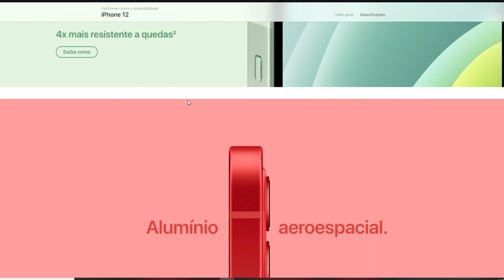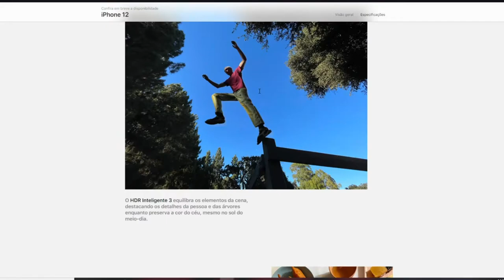iPhone 12 É UM LIXO? SEM CARREGADOR E POUCA INOVAÇÃO?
Este vídeo é uma review dos dados fornecidos pela apple sobre o novo iphone 12, basicamente o produto vem sem carregador agora e eu informo a vocês os dados técnicos e novidades do aparelho, será que realmente compensa comprar esse novo aparelho da apple?